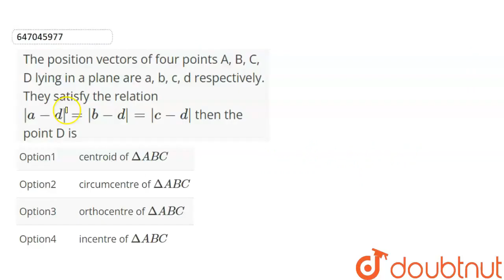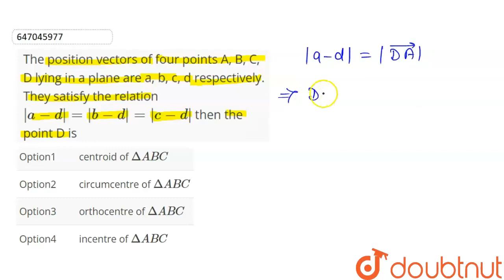The position vectors of four points A, B, C, D lying in a plane are a, b, c, d respectively. The...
The position vectors of four points A, B, C, D lying in a plane are a, b, c, d respectively. They satisfy the relation |a-d|=|b-d|=|c-d| then the point D is
Class: 12
Subject: MATHS
Chapter: ADDITION AND MULTIPLICATION OF VECTORS
Board:IIT JEE

👉 Have Any Query? Ask Us.